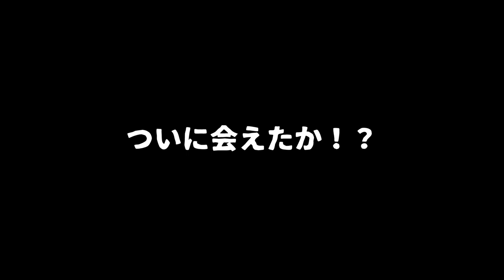【わんこ】ジャックラッセルテリアのむぎが手賀沼白鳥のヒナに再会しに行くの巻【犬動画】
ジャックラッセルテリアのむぎは、この間お友達になった白鳥のヒナさんたちに会いに行きます。でも、この間のところにはヒナさんたちがいません。どこに行ってしまったのでしょうか。果たして、むぎはヒナさんたちに会えるのか？

【わんこ】ジャックラッセルテリアのむぎが座る椅子はクルクル回転するの巻【犬動画】

【わんこ】ジャックラッセルテリアのむぎに丸ごとキャベツをあげてみるの巻【犬動画】

【わんこ】ジャックラッセルテリアのむぎはカバンにスッポリ入るのが大好きの巻【犬動画】

【わんこ】ジャックラッセルテリアのむぎが手賀沼白鳥のヒナとお友達に！の巻【犬動画】

【わんこ】コロナ対策の巣ごもりで断捨離したシャツの上でウットリするジャックラッセルテリアのむぎの巻【犬動画】

【わんこ】ジャックラッセルテリアの子犬、むぎのおすわり練習の巻【子犬動画】

【わんこ】ジャックラッセルテリアの子犬、むぎのまだ眠くないよの巻【子犬動画】

【わんこ】ジャックラッセルテリアの子犬、むぎ　ボールとトンネルで遊ぶの巻【子犬動画】

【わんこ】ジャックラッセルテリアの子犬、むぎのお姉ちゃんとじゃんけん？【子犬動画】

【わんこ】ジャックラッセルテリアの子犬、むぎのはじめてのお手とおすわり【子犬動画】